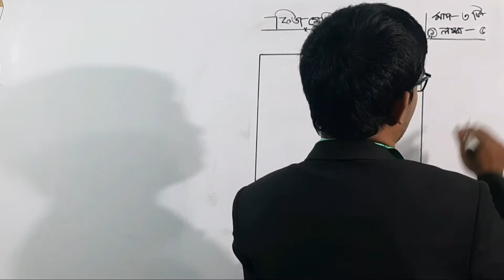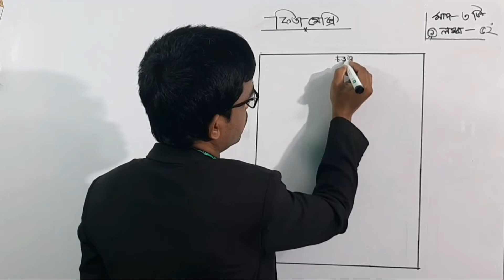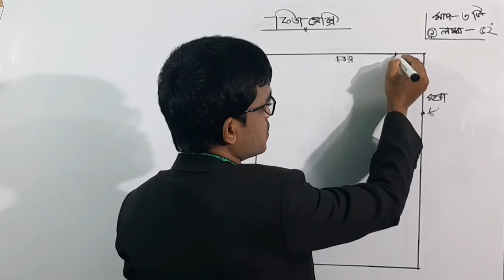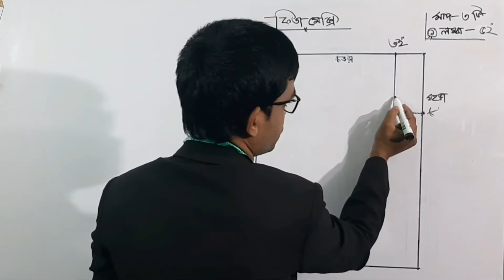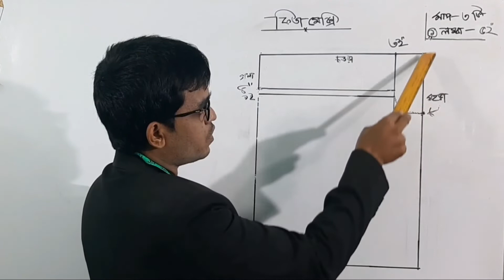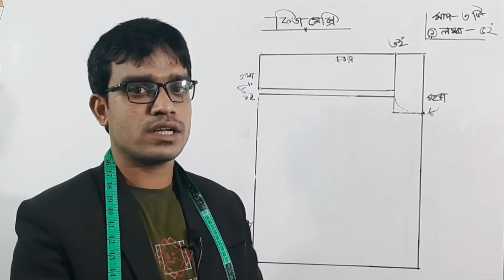How To Make Fita Meksi Drowing।ফিতা মেক্সি ড্রইং।Make Fita Meksi। FitaFeksi Drowing।MR MAZID FASION।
Assalamualaikum friend
Welcome to my chanel MR MAZID FASION. Today learn to very easy method of dorji
biggan formula, this dress is fita meksi drowing by board /ফিতা মেক্সি।

আমাদের চ্যানেলে আরও পাবেন :
চিত্র সহ পোশাকের ডায়াগ্রাম
১/ কাপড়ের গজ- গিড়ার হিসাব
২/ কোন পোশাক তৈরী করতে কত গজ কত গিড়া কাপড় তার সহজ টেকনিক
৩/ধারাবাহিক ভাবে পোশাকের সাথে মিল ভিডিও আপলোড
৪/সেলাই মেশিনের মেকানিক্স ভিডিও টিউটোরিয়াল